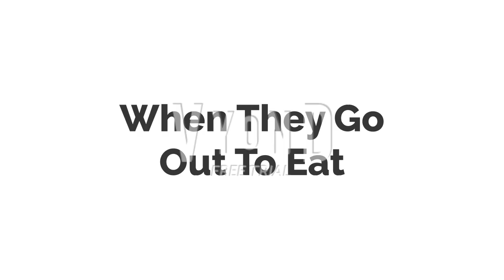I Hanging Out If @Codelyokofan2008 and i see my love girlfriend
Credit To @evanbaker31205 @igorbettenhauser0801 @andrewbettenhauser @JakeAnderson-so1sj @JonhyAnguiano @cheyymaldonado5738 @Alexanderarroyo643 @AlexTheSpongeBobNFLFan2006 @Genieruler6348 @cobiornelas @UrlocalDisneyFan2006 @Codelyokofan2008 @DiegoTheNewAccount  @Loganclay-eo1pl

and even special credit to @DominikVyonderLovesLVMClones and @UrLocalHollyHobbieFan